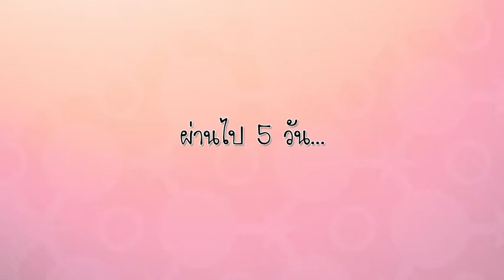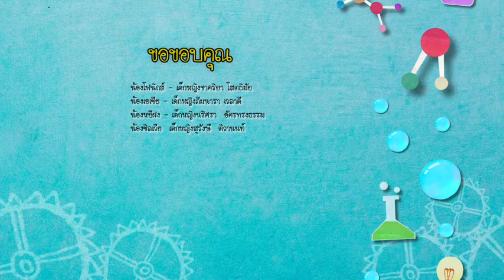รายการบ้านนักวิทยาศาสตร์น้อย ปี 2 ตอนที่ 74 เกลือ